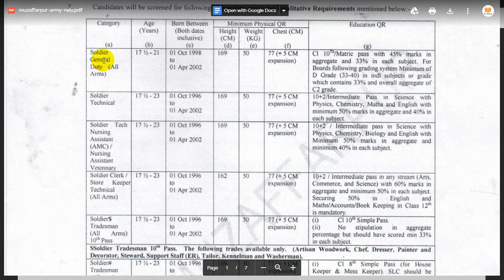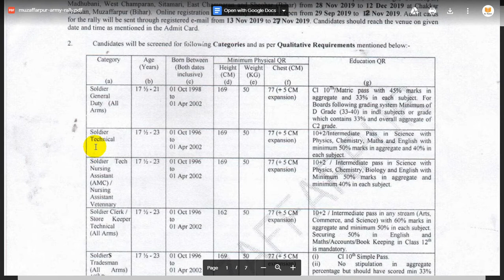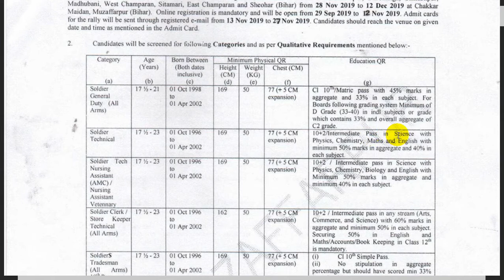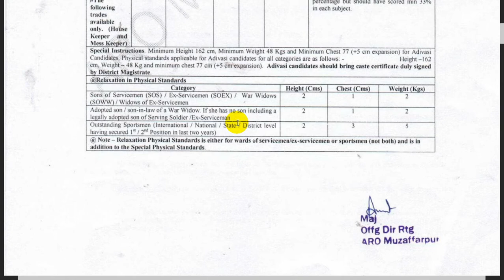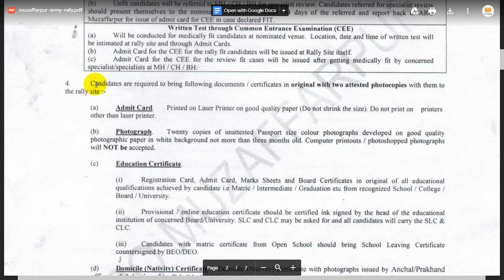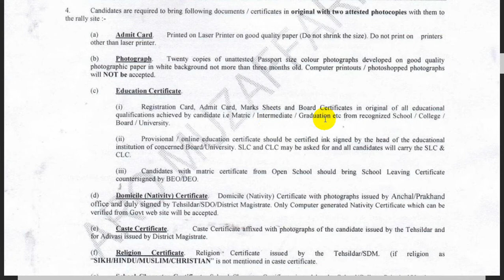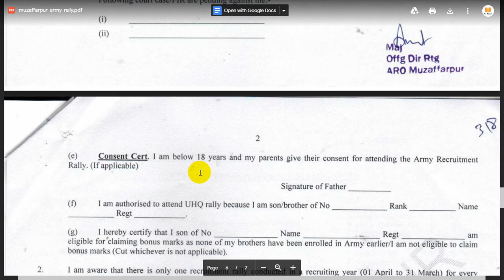Muzaffarpur Indian Army Recruitment Rally Registration 2019 /Muzaffarpur Indian Army Recruitment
Muzaffarpur Indian Army Recruitment Rally Registration 2019

धन्यवाद!